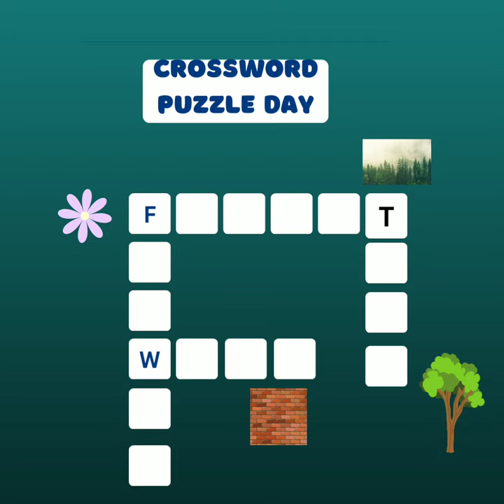Crossword puzzle day#shorts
shorts
bts army
bts dance
bola
kambing
سبايدر مان
شفا
aram sam sam
doctor
eating food challenge
es krim spongebob
i sorry
kucing
minecraft
eating food challenge
es krim spongebob
i sorry
kucing
minecraft
music
música
nani teri morni ko mor le gaye
ondel-ondel
shorts
sonic
غوريلا للاطفال
aaya chand mama
asmr
Baby
baby baby
bocil
bukan kaleng kaleng
cancion hombre araña
chintu tv
cosas de terror
cute baby
film bola-bola
film orang makan mie pedas
iron man 4
kabochi baby dance
khuda jaane status
kids shorts
kuntilanak asli
kura-kura
ladkiyon wali
latto latto
kura-kura
ladkiyon wali
latto latto
magical pen
mau
mc stan
mobil offroad
more and more dance tutorial
một con vịt
o galo
películas animadas en español latino
rồi tới luôn
sakura
shakira
spiderman
the door hurt me joey original
ultraman
vaa vathi song
videos de hermosos
wednesday
ya hussain
жужу жужу жу песня
weunesuay
ya hussain
корова для детей
наруто тик ток реакция
папа
снимает трусы
اسلحة
حمود حبيبي حمود
سامر سحراوي
شرطة الاطفال
عيلة فنية
شرطة الاطفال
عيلة فنية
واوا اسناني قناة كوكي
1002022
100 respect
19 days
90s tamil songs hits
a asmr
aahat
a asmr
aahat
aau
action drama
aeroplane video
after school routine
airsoft
ameena joget
ami chicken fry
amir garib
amor chiquito
amyywoahh tiktok
anime
anime melahirkan
anne
antifragile
anu diculik
asmr eating
ata gache tota pakhi
atlar
ayam
azoda
ayam
azoda
babies
baby ab de villiers
baby cute
baby funny video dance
baby funny videos
baby laughing
baby laughing video
badut
badut boboiboy